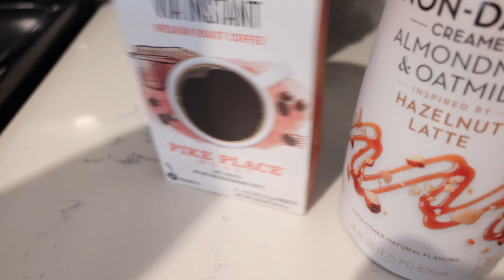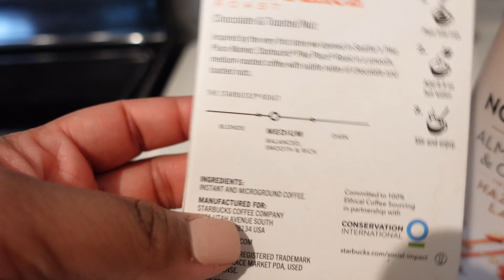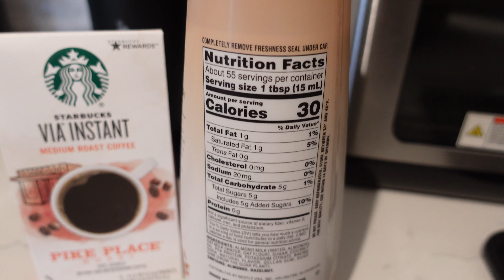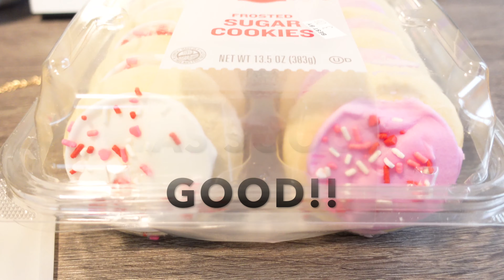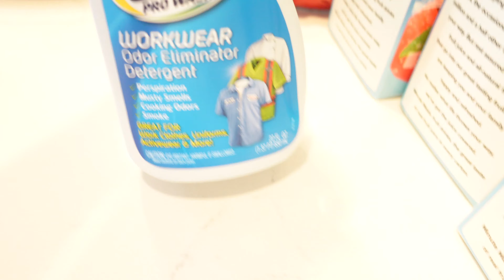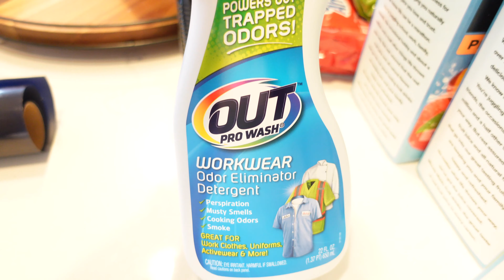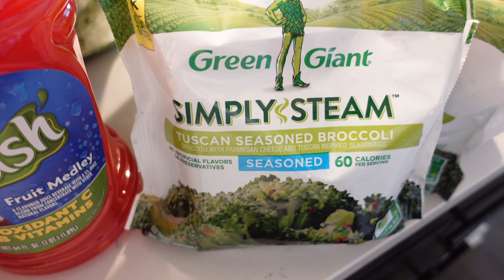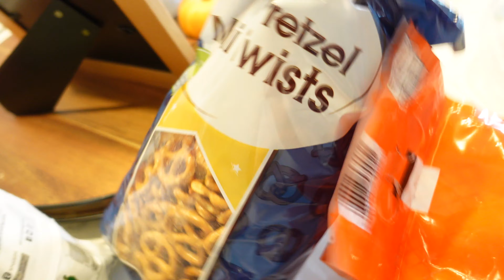VLOG: A shower sent me to the ER!!|Did I catch COVID??| New favorite coffee combo!!!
Hello Everyone !!🥰
ArleesiaRheenay checking in with a new scary but very real Vlog. Working in the medical field will definitely open your eyes 😳up to a WHOLE NEW WORLD 🌎but you handle it and make sure that the person you are taking care of is as comfortable as possible but when you become the patient is a whole different world. I will tell you in my video I talk about the situation with a smile 😀 but it was the most scariest moment of my life. One thing is for sure I know God has my life in His capable hands🙏🏽. I hope you all enjoy this vlog and stay safe.
With Love ❤️
ArleesiaRheenay 😘